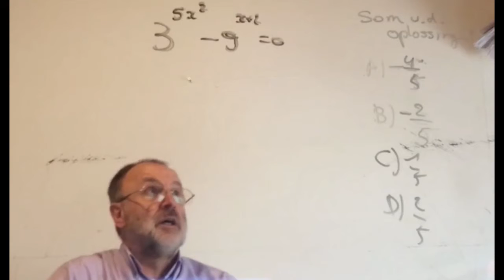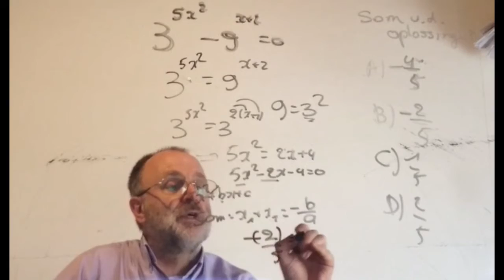2226 Augustus 2020 Vraag 29 / ijkingstoets Wiskunde Handelsingenieur